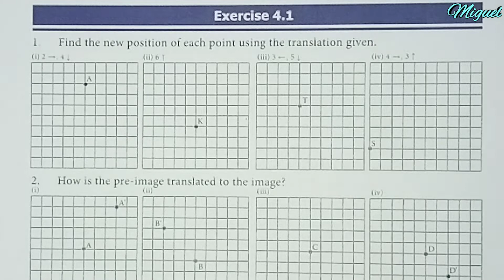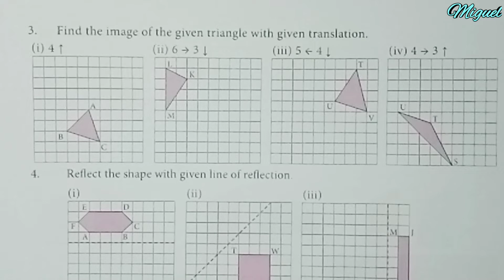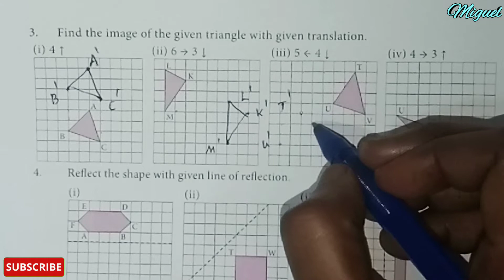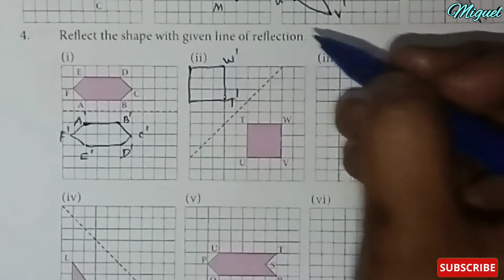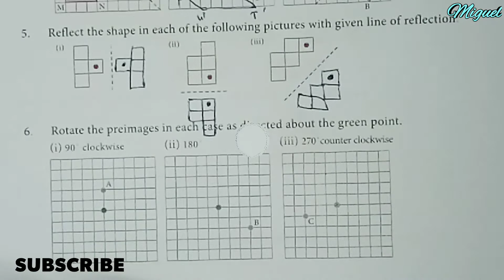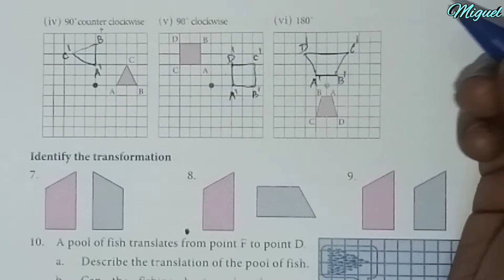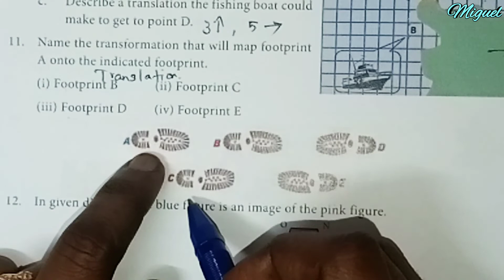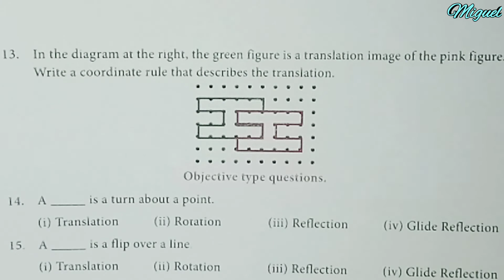7th Std Maths Term 3 | Chapter-4 Geometry | Exercise 4.1 {Sums 1 to 13} | TN 7th Maths Term 3